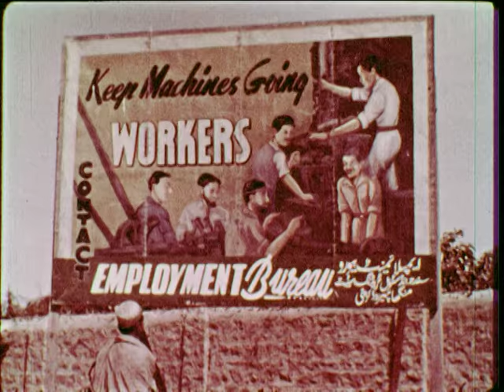Harsh life in Pakistan 1964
From an educational film showing the way of living in Pakistan seventeen years after its independence in 1947  to American schoolchildren. I wonder whether much has changed in the almost sixty years that have passed. Some viewers object to the term 'harsh'. Should I change it to 'pleasant'?